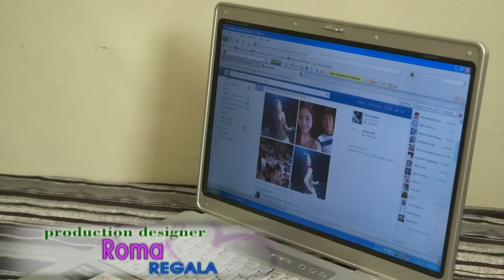Full Episode 391 | Be Careful With My Heart